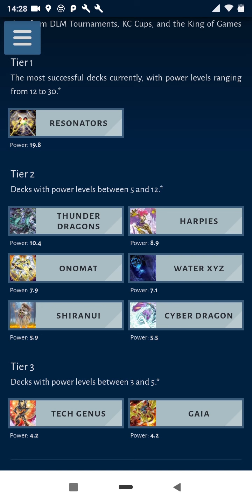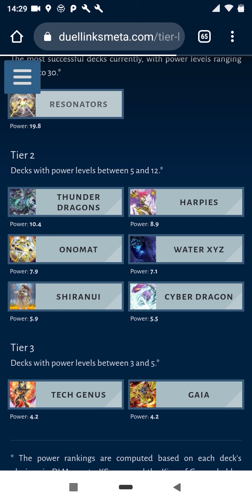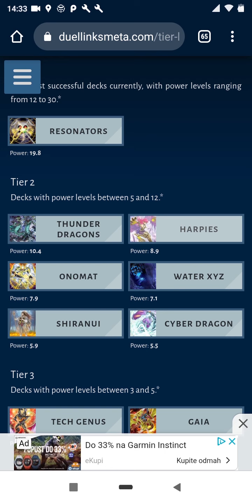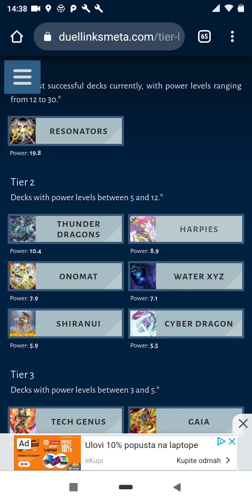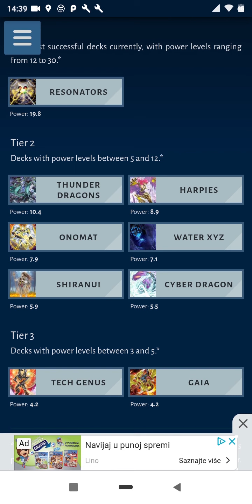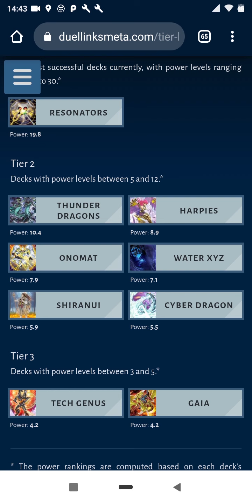KONAMI BAN THIS ALREADY!!! - My Thoughts On The State Of The Game [Yu-Gi-Oh Duel Links]